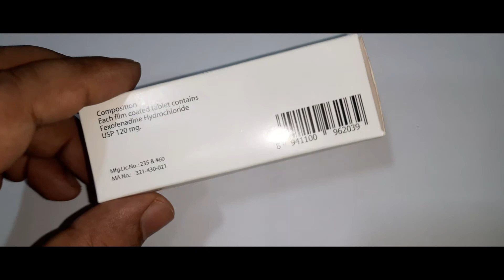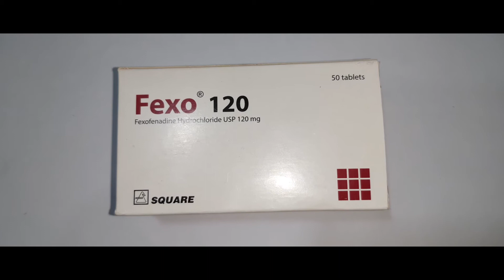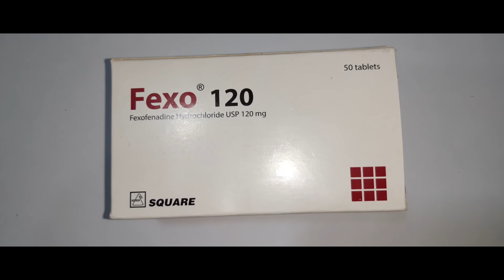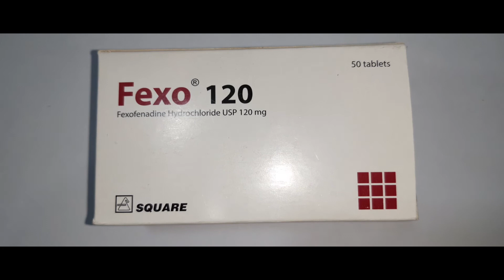THE USE OF Fexo 120mg Tablet Review By Medicine Gallery